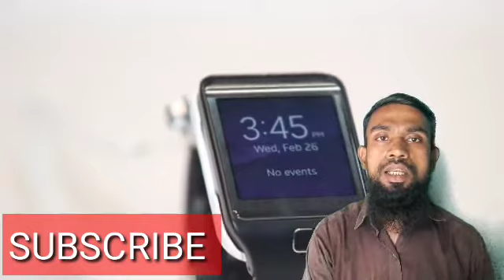सूर्य घड़ी स्मार्टवाच कैसे बानी? how sun clock became a smart watch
सूर्य घड़ी बनी स्मार्ट वॉच, this and clock became a smart watch